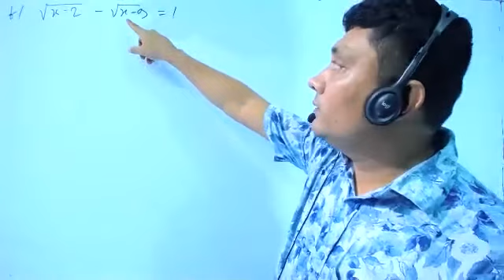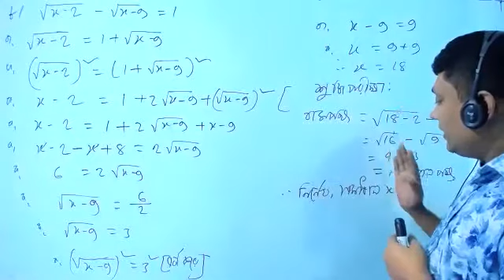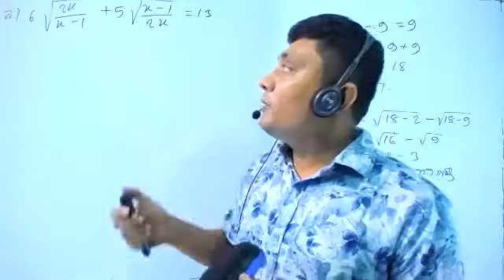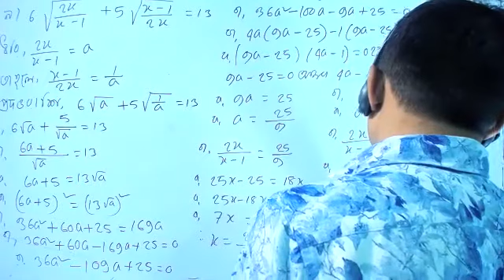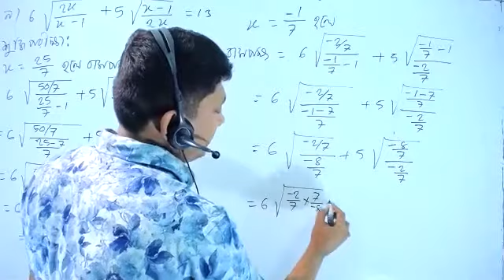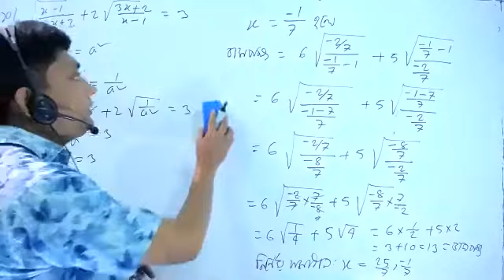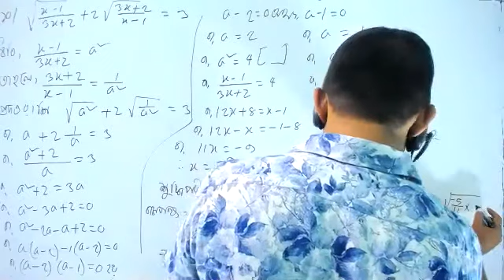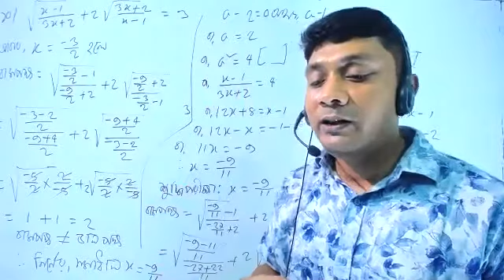Class 9-10 Higher Math Chapter 5.2 Lectuer 3 নবম ও দশম শ্রেণি উচ্চতর গণিত অধ্যায় ৫.২ লেকচার ৩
Class_9-10
# Higher_Math_Chapter 5.2
# Question_no_8,9,10
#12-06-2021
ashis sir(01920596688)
Series: মূল চিহ্ন সংযলিত সমীকরণ(The key symbol is the combined equation)